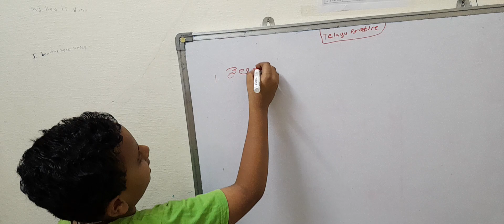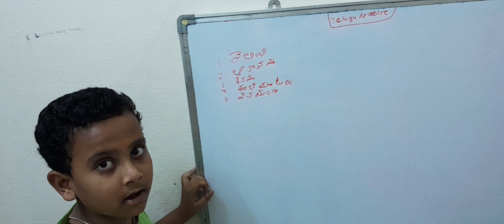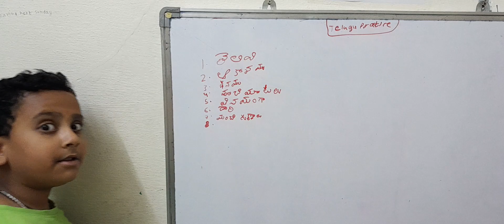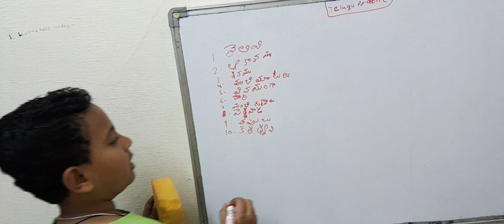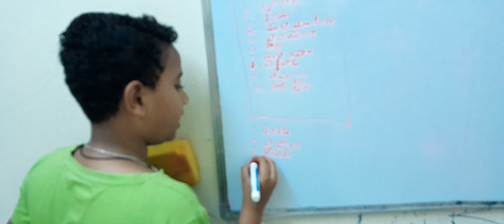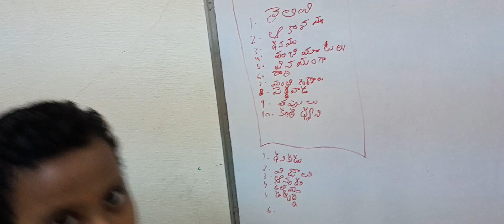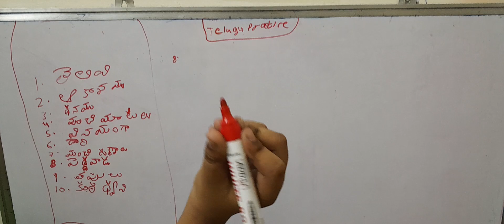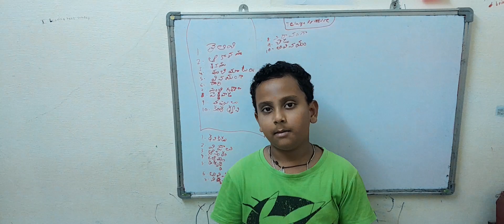Telugu Practice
Santosh doing his telugu practice